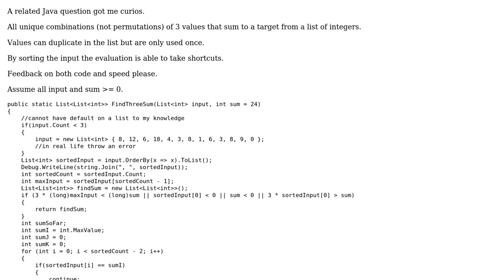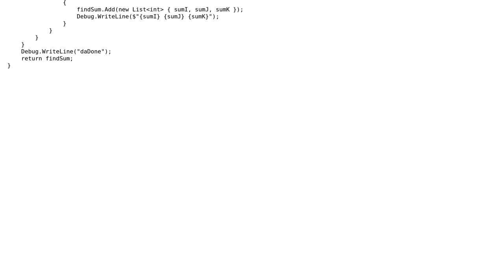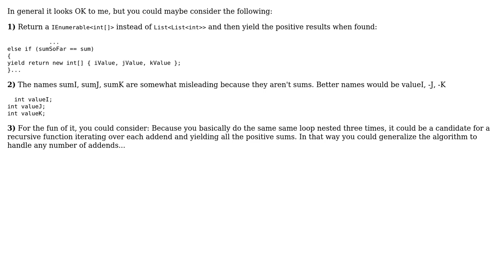Code Review: Find sum of 3 that total a target from a List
With thanks & praise to God, and with thanks to the many people who have made this project possible! You are responsible for your own actions.